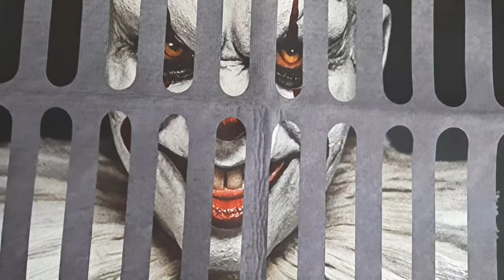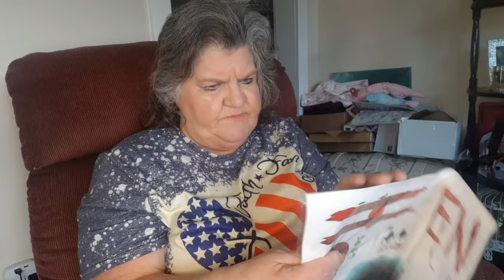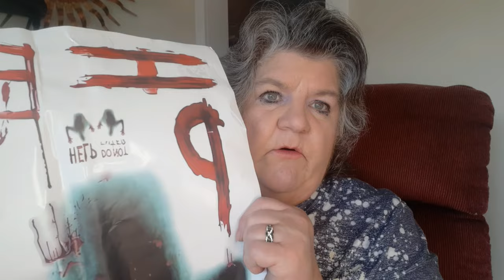I'm a Mess but Here's a New Temu Haul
Temu is a shopping site that also has an app. They ship all your order together from California. My first order came within 10-14 days. All my items have been well packed. Overall I was very impressed with both the quality and service.

Portable Nebulizer: Inhalation Non-Vented Nebulizer -$10.49

1pc Acrylic Magnetic Dry Erase Calendar Board For Fridge,13.7''x9.8''Inches/16.9''x11.8''Inches-$10.48

20pcs Fashion Ring Set Made Of Stainless Steel Wide Band-$3.14

Halloween wall stickers-$2.98- sold out

1pc, 3D Halloween Door Mat, Horror Movie Rug -$11.49

Curved Screen Magnifier, HD Amplifier Projector Magnifying Screen -$4.19

Multifunctional LED Solar Camping Light, Bright Portable Rechargeable Flashlight, Suitable For Outdoor Hiking Camping-$9.48

20g Lavender Dried Flowers For Making Soap And Candle Crafts-$1.78

Magnetic USB Type C Cable SFC 3A Fast Charge-$2.48

1pc Terrifying Evil Smiling Demon Halloween Mask, Evil Role-playing Horror Halloween Costume Party Prop-$4.48

I'd love to hear from you! I'd enjoy hearing your story too.
Mailing address:

Debra Neel
Jacksonville,  OH. 45740